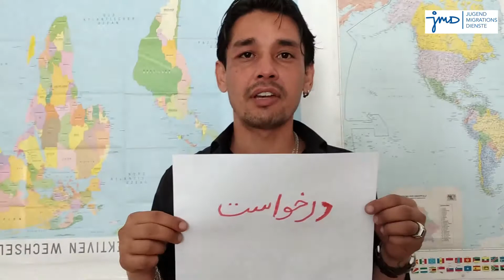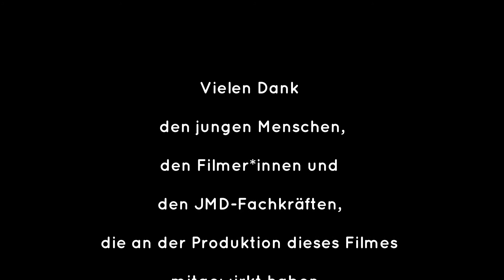Jugendmigrationsdienste in Bayern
Heute ist bundesweiter Aktionstag der Migrationsberatung 2021 UND JMD-Aktionstag der ejsa Bayern! Ein guter Zeitpunkt, diese Arbeit mal genauer zu betrachten:

»JMD« steht für Jugendmigrationsdienst. Diese Einrichtungen findet man überall in Bayern. Die Mitarbeitenden helfen jungen, zugewanderten Menschen, in ihrer Umgebung Fuß zu fassen – sei es beruflich oder privat. Wieso gehen junge Menschen zum JMD? Die ejsa Bayern hat nachgefragt.

Mit dabei: Die jungen Erwachsenen unseres JMDs (zu erkennen am »urbanen« Hintergrund, dem U-Bahn-Tunnel :))

Dank geht an Burkhardt Wagner und das Social-Media-Team der ejsa Bayern!